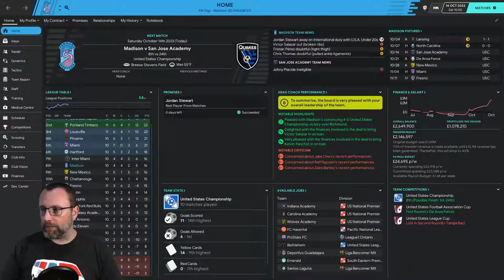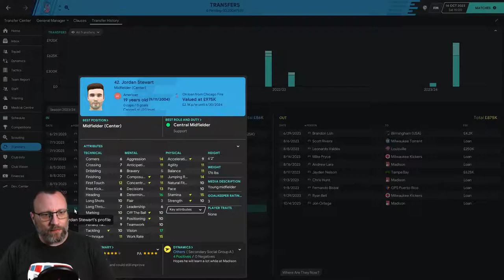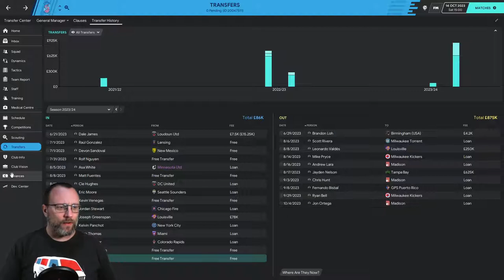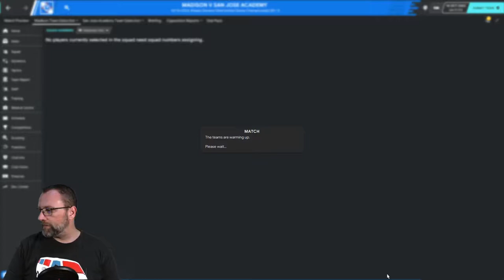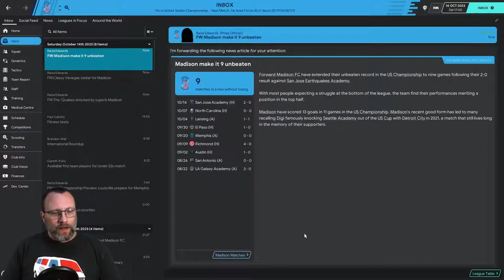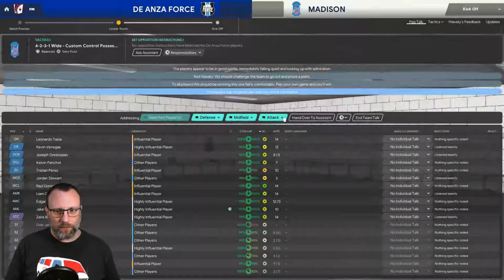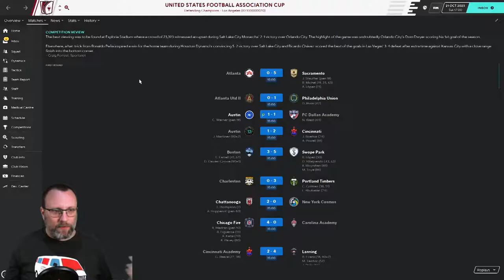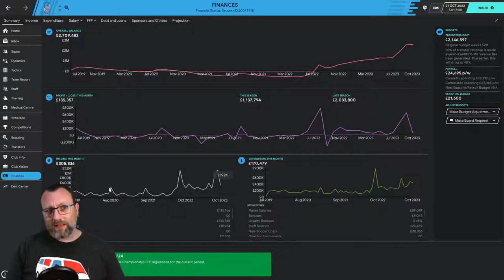THE AMERICAN HITCHHIKER - FM20 - EPISODE 30 - ARE WE FINALLY JELLING?